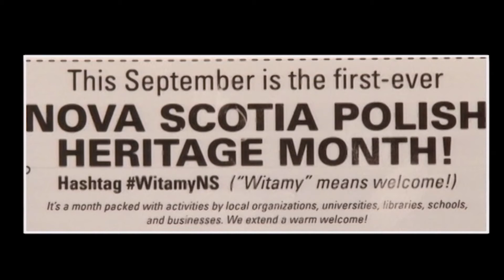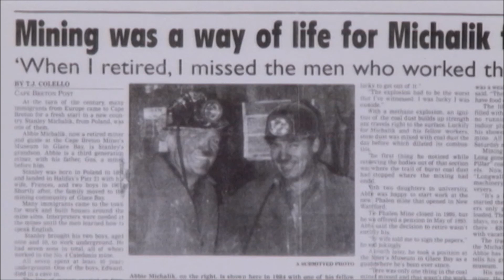Polish Studio (2020-09-12) - Nova Scotia Polish Heritage Month